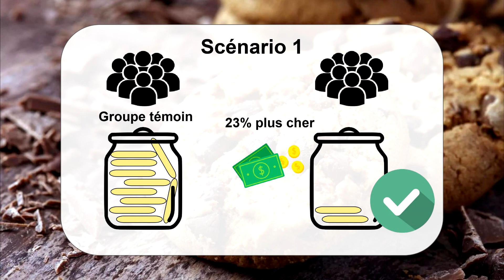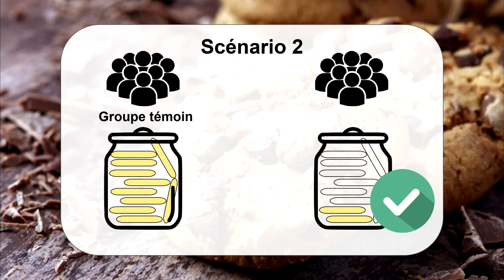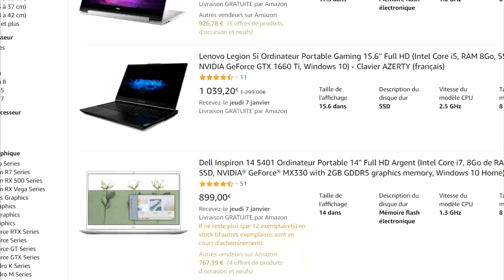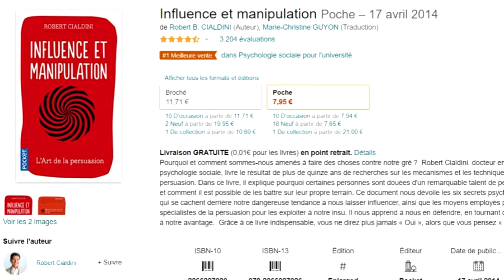L'effet de rareté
Découvrons des techniques marketing qui tirent profit d’un biais comportemental lié à notre perception de la rareté. C’est parti !

Pour découvrir d’autres sujets portant sur de grands concepts tirés des sciences sociales

Livre : Influence et Manipulation - Robert Cialdini :

Sources :
► Articles :